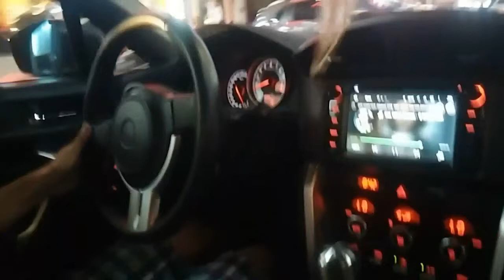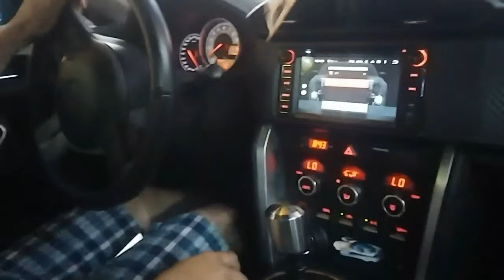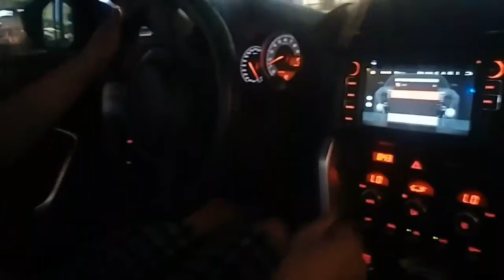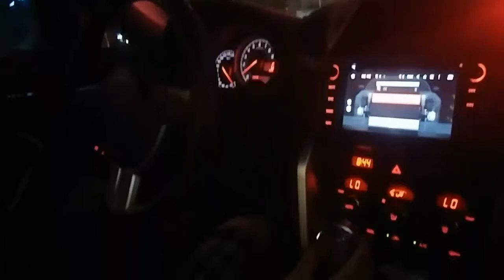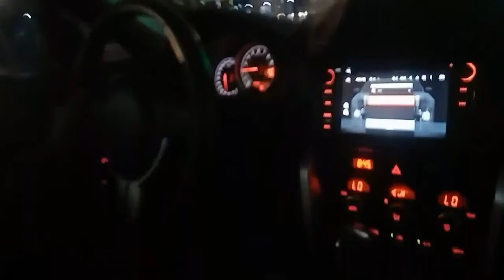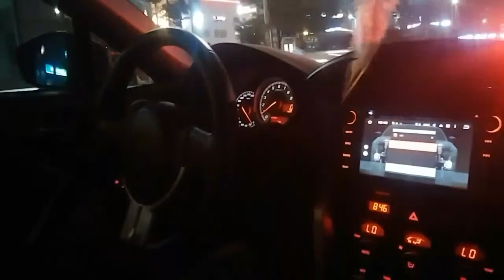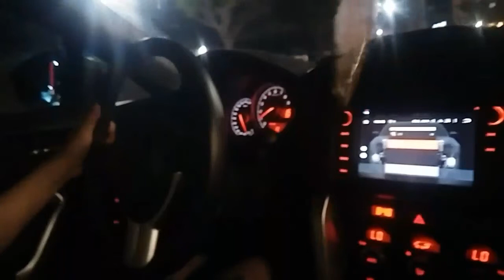토요타 GT86 동승후기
이것도 재 업로드 되어 죄송합니다 앞으로도 좋은 영상 기대해주세요 이런일 없게 하겠습니다 잘 부탁드립니다^^